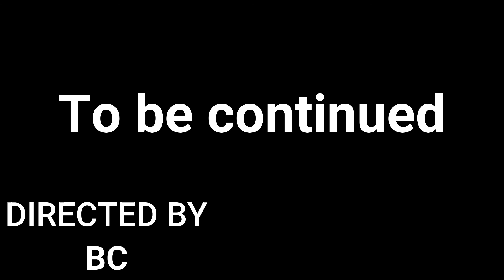OPER Open Fence 1StGW Intro BMS4.35U3